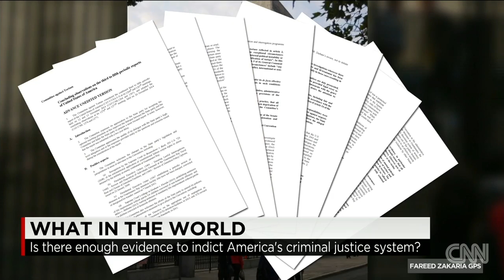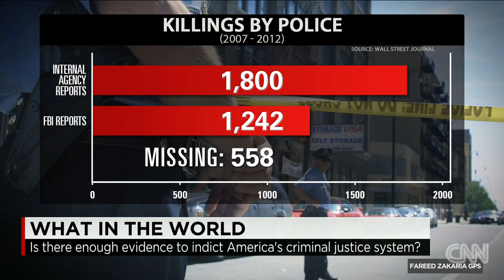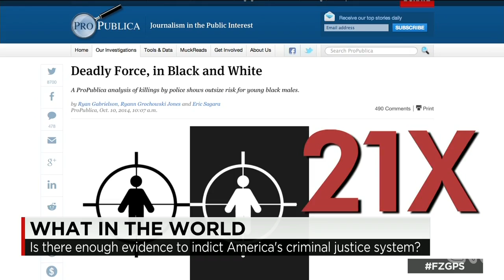What in the World: Race & Criminal Justice in the U S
America's two Systems of Justice

For more What in the World watch Sundays at 10 a.m. & 1 p.m.
ET on CNN

By Global Public Square staff

Michael Brown – killed by a police gun in Ferguson, Missouri. Eric Garner – killed at the hands of the police in Staten Island, New York.

These two cases of the deaths of black men by white law enforcement officers have stirred up segments of America, resulting in riots and protests clear across the nation and raising questions about the practices and procedures of the American criminal justice system.

Those angry Americans who took to the streets aren't the only ones concerned. The United Nations weighed in recently in the form of a new report from that world body's torture watchdog group. The U.N. High Commissioner for Human Rights, who oversaw the Committee, said essentially that it was too early to weigh-in on Ferguson specifically. But, the report does note its "deep concern at the frequent and recurrent police shootings or fatal pursuits of unarmed black individuals."

And deeper digging reveals cause for more than the U.N.'s diplomatic “deep concern.” According to a new investigation from the Wall Street Journal, police killings are significantly underreported in federal statistics. The Journal analyzed data from 105 of the nation's biggest police departments and found that between 2007 and 2012 more than 550 killings by police were missing from national records. In all, the paper turned up about 45 percent more police killings than the official FBI statistics.

Given that the vast majority of the nation's 18,000 law enforcement agencies hadn't reported any killings by cops, the Journal reporters acknowledge that it's impossible to actually get a full picture of the underreporting. But when there is transparency in the system, it's clear that minorities are disproportionately affected.

Young black men were 21 times more likely than white men to be shot dead by cops, between 2010 and 2012, according to a ProPublica analysis. With regard to drugs, many studies – including by the Justice Department itself – show that blacks are about three times as likely to be arrested than whites. That's true even though government data shows that they do not use drugs at anything like three times the rate as whites.

The non-profit Sentencing Project concludes starkly: "Racial minorities are more likely than white Americans to be arrested; once arrested, they are more likely to be convicted; and once convicted, they are more likely to face stiff sentences. African-American males are six times more likely to be incarcerated than white males and 2.5 times more likely than Hispanic males. If current trends continue, one of every three black American males born today can expect to go to prison in his lifetime, as can one of every six Latino males-compared to one of every seventeen white males."

The project does not throw around the charge of racism. In fact, it makes the point that the American system of justice is not racist by design. The real problem, it contends, is that America has two systems of justice, one for the rich and one for the poor. For a variety of reasons – race, class, economics – minorities mostly have access only to the second class system of justice.

These are tough words, but facts are facts. Perhaps the events in Ferguson and New York will make Americans ask some more questions about a criminal justice system that does not seem to work equally for all its citizens.